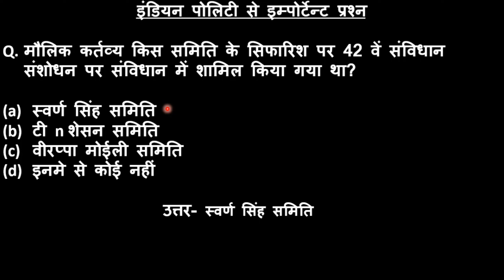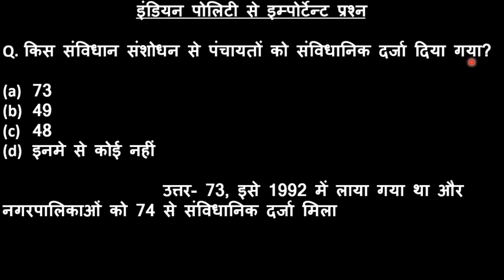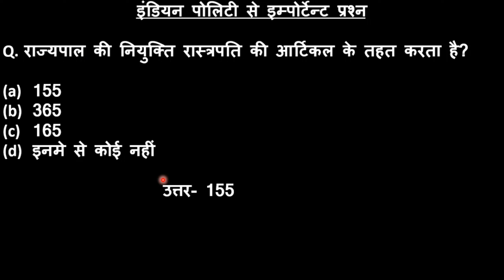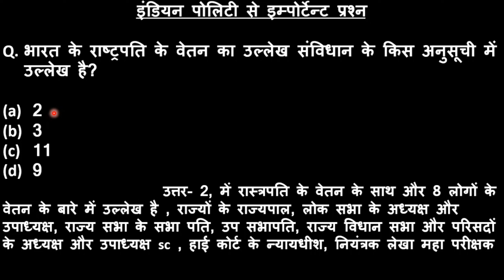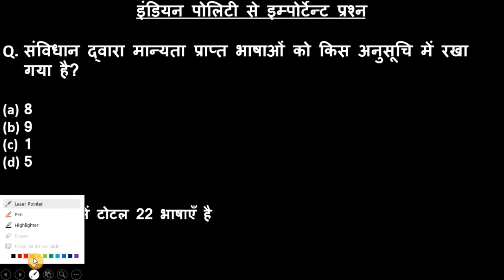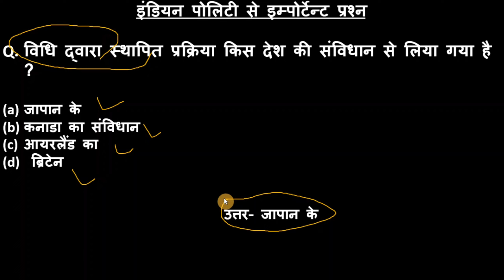SSC GD MOCK TEST || भारतीय संविधान के प्रशन || इंडियन पोलिटी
SSC GD MOCK TEST || भारतीय संविधान के प्रशन || इंडियन पोलिटी ||@study shine for shine
इस बार आप को वर्दी पहना के ही मानना है